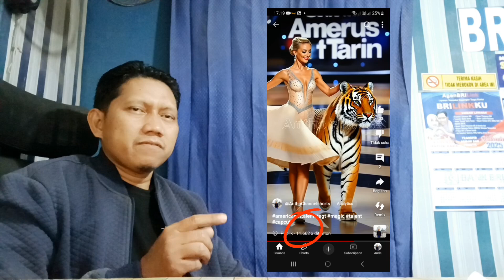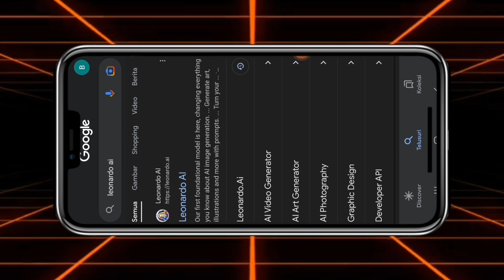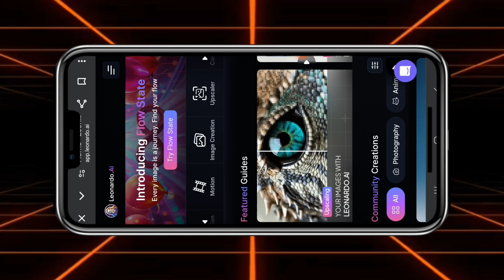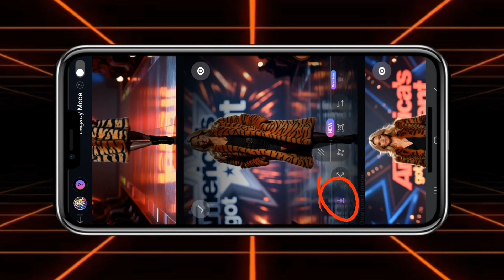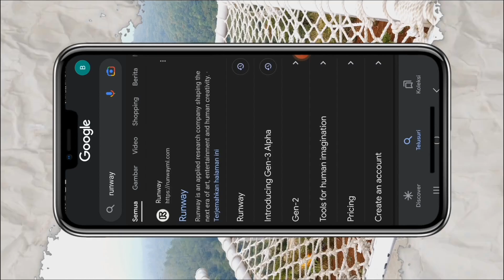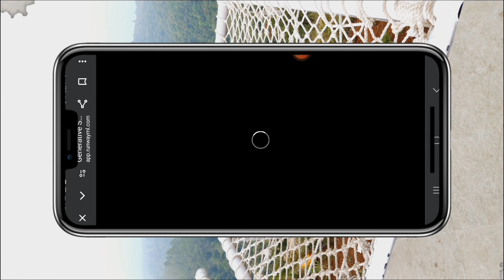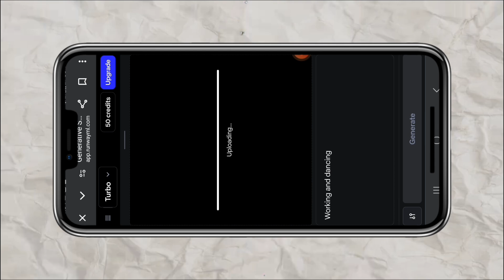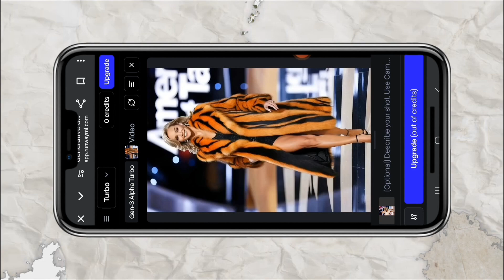Cara buat video ai yang lagi viral⁉️ | tutorial edit video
Tutorial edit video kali ini, kita belajar menggunakan aplikasi ai , yaitu leonardi ai dan runway ai yang kedua nya masih aplikasi gratis, bagi teman teman yang mau mencoba silahkan di nonton video nya sampai selesai

Kalau ada kesalahan atau masukan yang bermanfaat demi perkembangan channel ini, bisa di tulis di kolom komentar, terima kasih
Prompt foto pertama
A European woman walks confidently on the American Got Talent stage as she walks towards the camera. She is wearing a thick and luxurious fur coat made of tiger skin with a tiger skin texture and natural folds. The rich black and orange of the coat contrasts with the soft fur, creating a sophisticated and elegant look. She is wearing high heels that add to the glamorous look and are shown in very realistic detail, with the shiny lights of the America's Got Talent stage reflecting. The background with the words America's Got Talent blurred to emphasize her graceful movements as she strides forward with poise and elegance ...
Prompt foto kedua
A European woman gracefully dances with a tiger on the America's Got Talent stage, moving in perfect harmony. She is wearing an elegant dress made of fine fabric with delicate details. The dress reflects light as she spins, and her high heels sparkle with realism. The tiger is calm and composed, following her movements as they perform together in a stunning, choreographed dance under soft lighting. America's Got Talent stage background